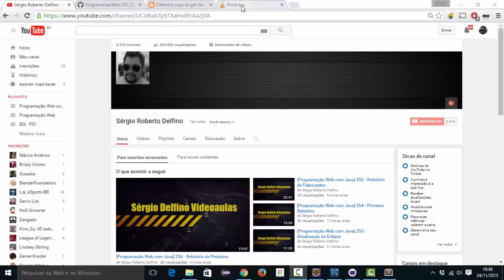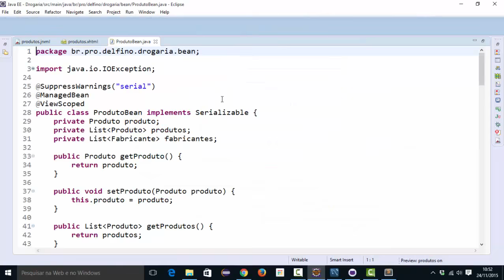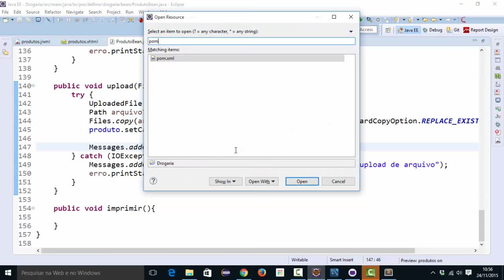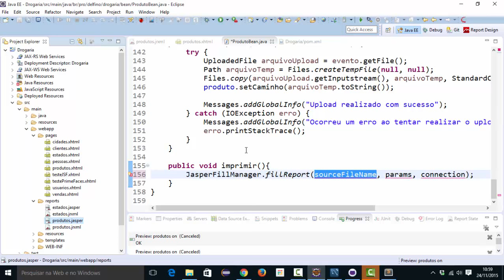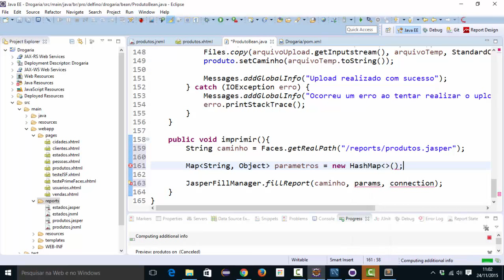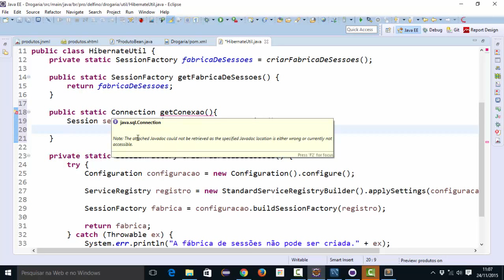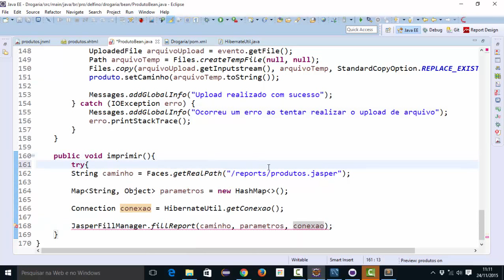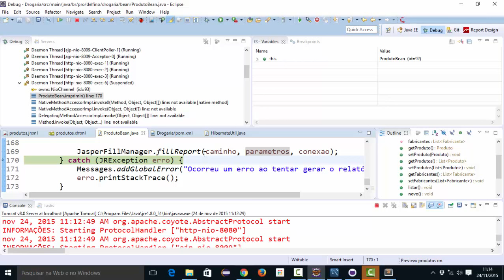[Programação Web com Java] 258 - Integração do Relatório